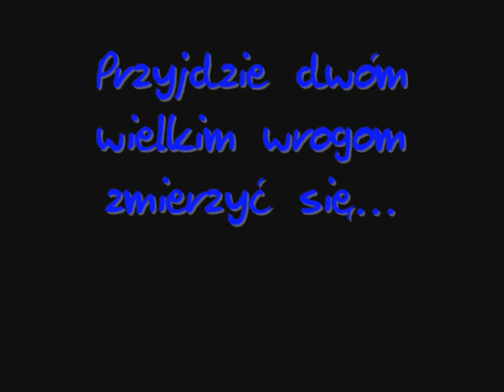Worms 4 Wojna! - Bitwa IV (Ostatnia) (Trailer)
MS Studio przedstawia trailer do ostatniej bitwy w Worms 4 Wojna! - Solówy YouTube z Warner Music Group!
Data wydania: 28 Luty

Muzyka:
Chingon - Malaguena Salerosa